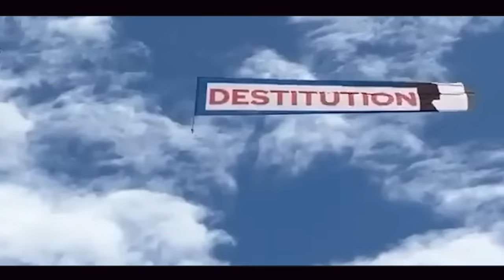Destitution - Le Pilote David Van Hemelryck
Honneur à David le Pilote.